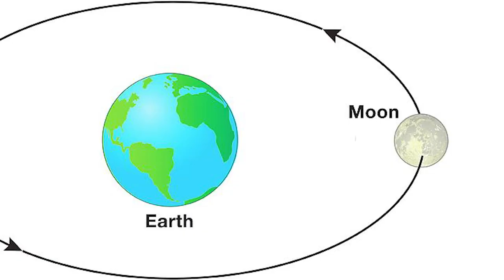Moonbase Alpha: Goodbye Everyone